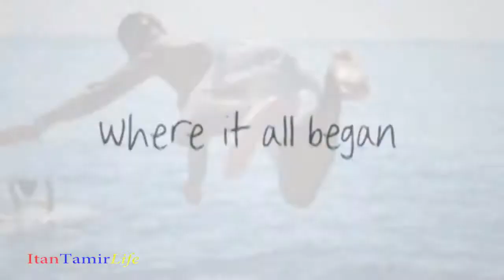The earliest Itan's commercials on Tv Israel